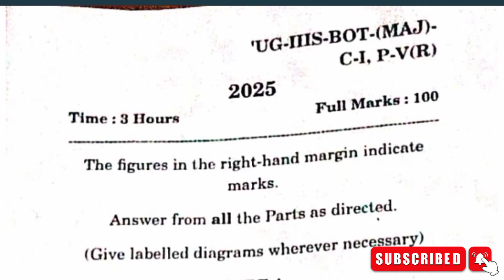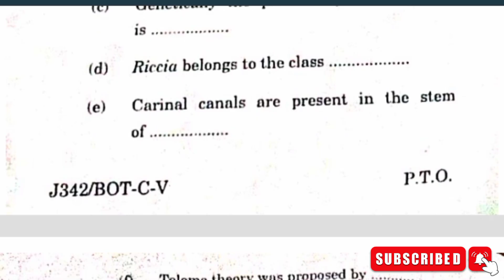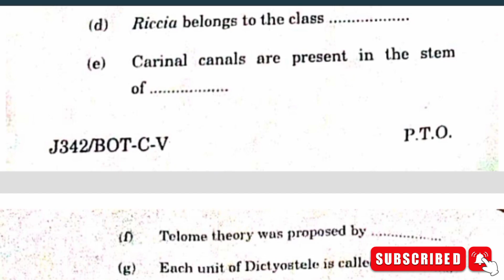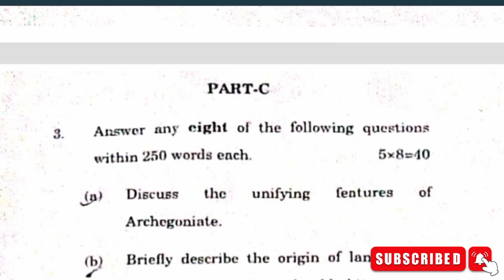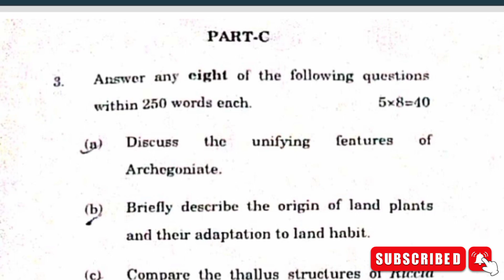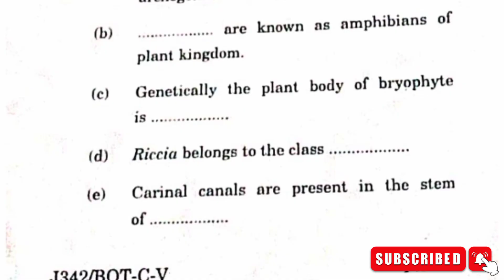Botany Hons Major 5 Archegoniates Question Paper Discussion 2025 !! +3 3rd Semester Botany Hons !!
+3 3rd semester botany hons mj 5 question paper 2025
3rd sem botany hons major 5 question paper 2025
Botany Archegoniates nep 2020
Archegoniates major 5 botany hons 3rd semester
Major 5 botany hons Archegoniates
3rd sem botany hons major 5
Botany hons major 5&6 question paper
+3 3rd semester botany hons 5,6&7
Botany hons major 5 Archegoniates question paper 2025
+3 3rd sem botany hons major 5 question paper 2025
Plus 3 3rd semester botany major core paper question paper 2025
Botany hons major paper 5 classes
Plus 3 2nd semester
Botany question paper 2025
+3 3rd semester all hons question paper 2025
+3 3rd semester botany major paper
Botany hons major question according to new syllabus nep 2020
Botany hons 3rd semester question paper 2025
+3 semester odisha university

                       Thank U 🙏🙏